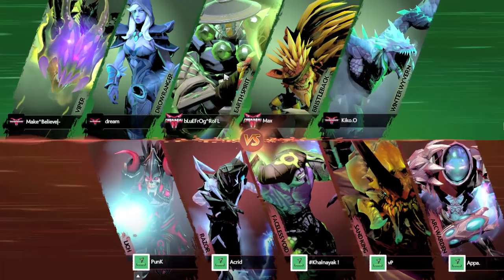S01 E23 Gameplay - Akramaks Vs Yakshas DOTA 2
V.P led Yakshas are looking strong against Grap3_SoDa led Akramaks.